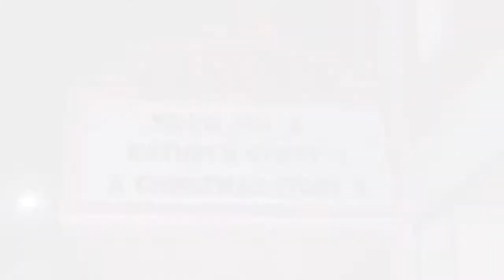Darin' Erin: A Christmas Story, the Musical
Erin gets triple dog dared to learn stage combat by the cast & crew of the Lyric Theatre Company's upcoming production.